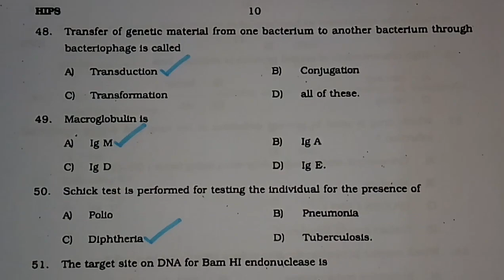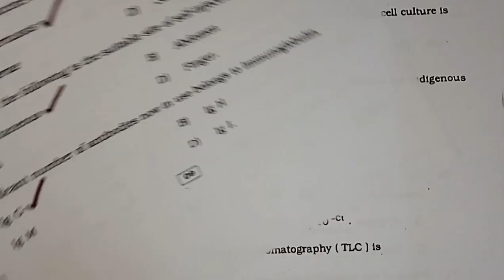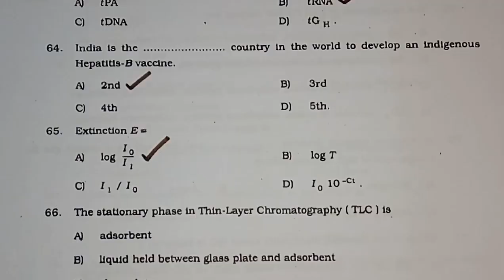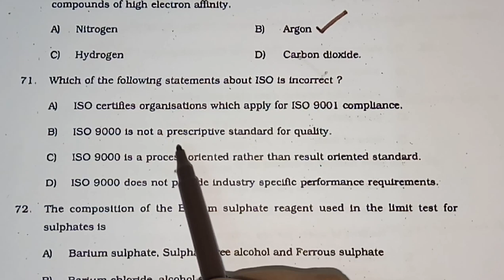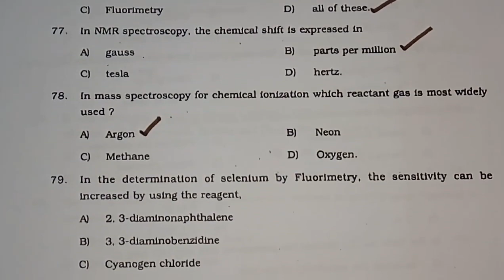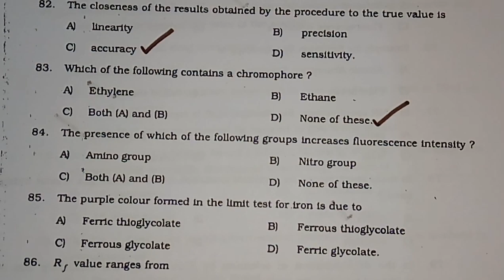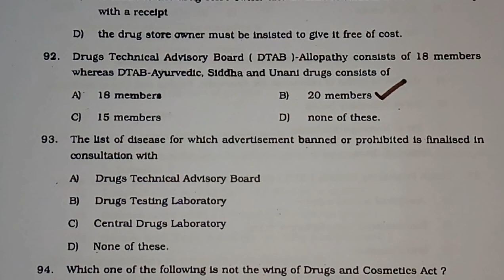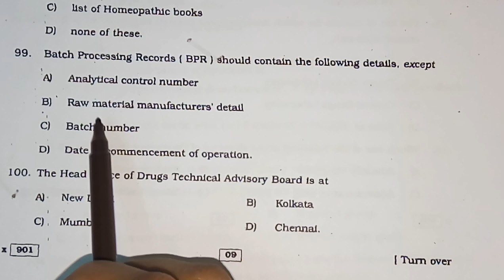PHARMACIST- PREVIOUS YEAR QUESTION PAPER (PART-2)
This Video contain 50 multiple choice questions from the drug inspector exam of pharmacist held in Tamilnadu on 2009. there were total 200 questions, in this video I uploaded first 50 questions. you can expect these questions for the competitive exams like government pharmacist exam, gpat, prometric, drug inspector etc.